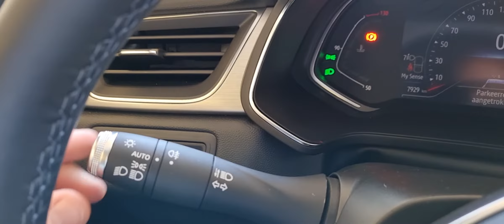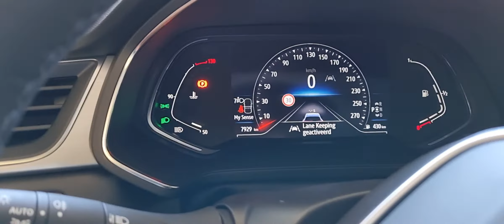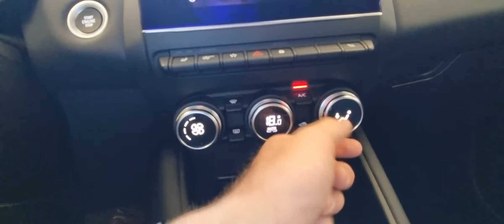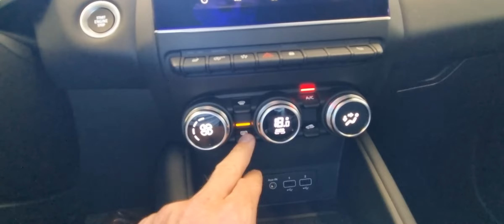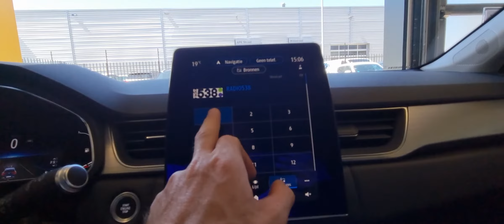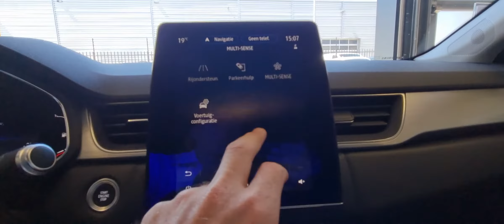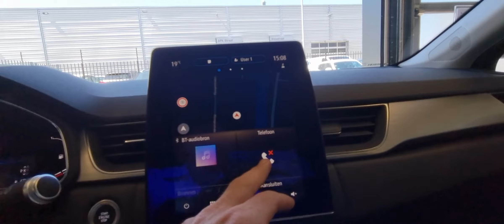aflevering Renault Captur L-602-JS